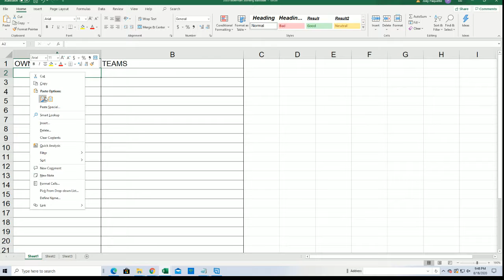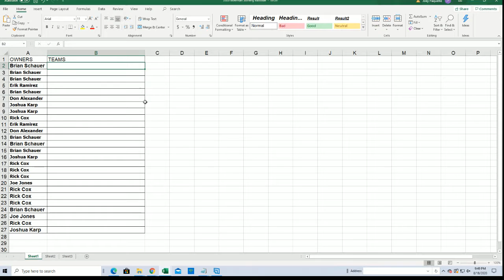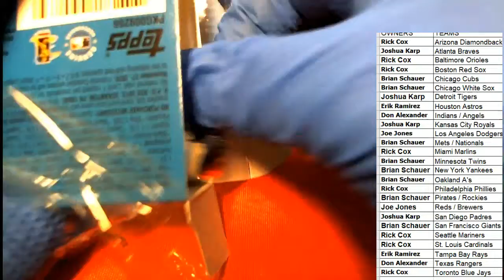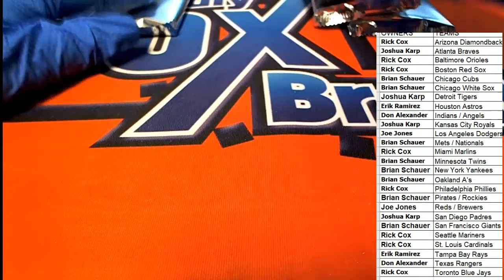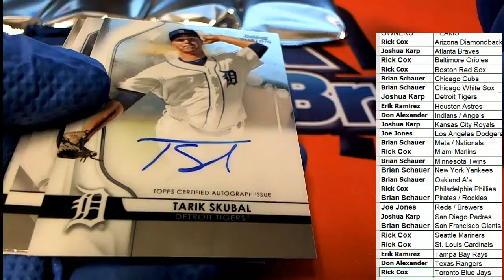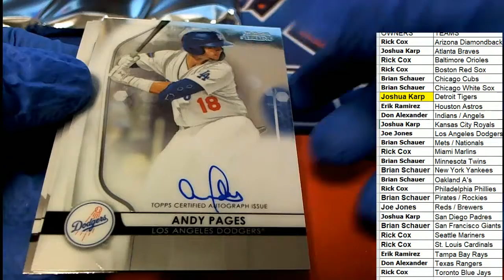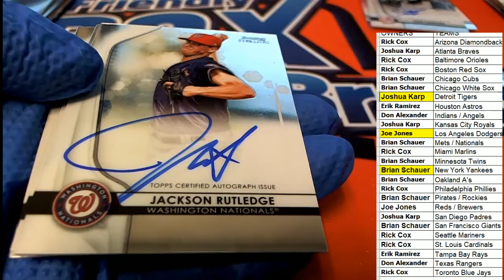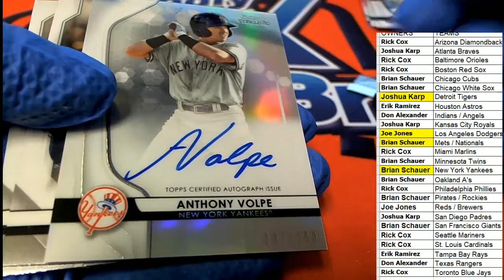2020 Bowman Sterling Baseball ID 20BOWSTERL113